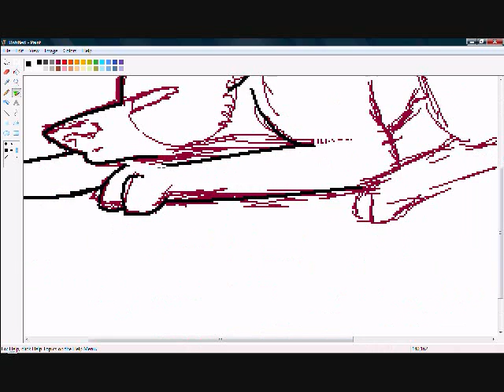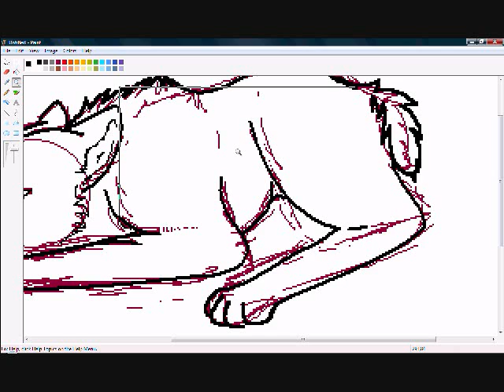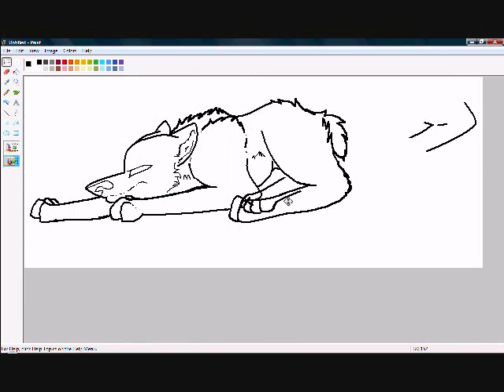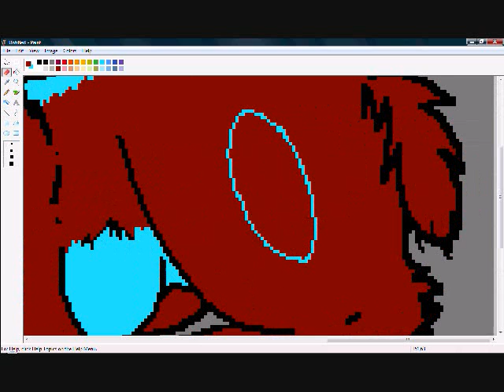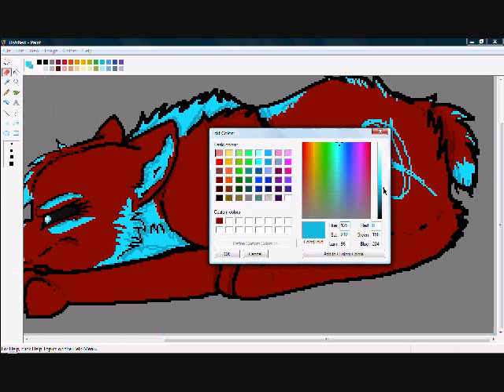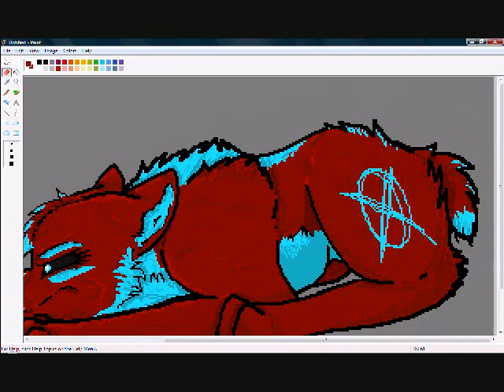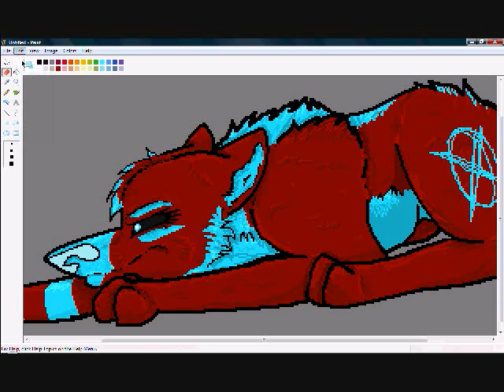WolfHome Pose ~SpeedPaint~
Yea This is What I Did An About an Hour

My WolfHome Account:
ShyStorm

My Friend Alari Said: VAGINA
And My Cousin Wanted To Say: Penis

Song1: MasterMind - MSI
Song2: ShutMeUp - MSI
Song3: Holiday - GreenDay